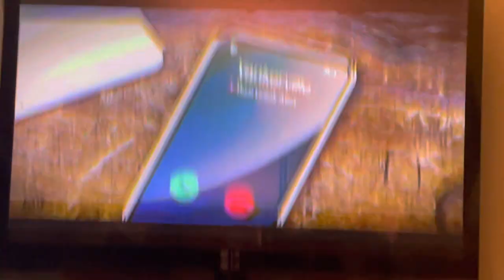Simon King on Comedy Now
Simon King part 2